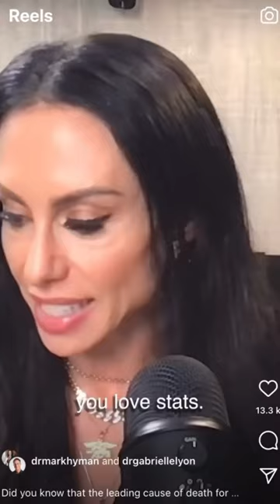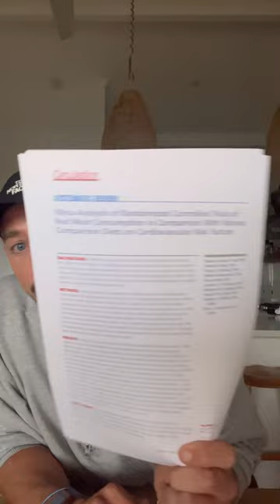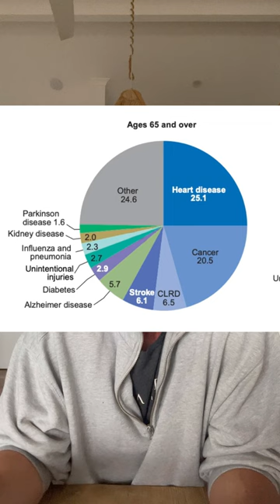Fact-Check #2: Dr Gabrielle Lyon on red meat and health | The Proof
FACT-CHECK: 🔬

Following yesterday's video, I was asked by a number of you to elaborate on the claim and why I felt it was problematic.

I know it’s 10 min long. Unfortunately to address inaccurate claims it often takes much more energy than was required to create the claim in the first instance (Brandolini's law)

The initial claim (that falls are the #1 cause of death, which is in fact inaccurate) is being used to set the stage for this idea that we need to be eating more protein, particularly animal protein. @drgabriellelyon seems to be certainly a big champion for red meat, and while my view is some red meat can feature in a healthy diet (per the guidelines), the best evidence we have suggests it’s not a food people we should be encouraging people to double down on. Not if we do want to address the leading causes of death as outlined in this video.

I want to make it clear I’m not downplaying falls or sarcopenia/frailty. They are important - I used to treat patients after acute hip fractures when I was a physio. But we can’t get carried away here a) falls aren’t the major reason for premature mortality and b) the causes of sarcopenia and frailty are multi-factorial. People fall because of polypharmacy, poor vision, cognitive issues, balance issues … and yes of course loss of muscle mass and strength. But even when we look at the loss of strength most of this can be attributed to people not moving against resistance (a sedentary lifestyle), not a protein deficiency. You could put protein in the water of all aged-care facilities across the US and without other changes, there’s no reason to believe we would see rates of Sarcopenia drop by any significant level. I’ll cover this in more detail in a coming video.

The bottom line is the top cause of death is CVD. And as Dr Lyon says, this is what we should really care about. Consistent evidence shows eating fewer calories from animal protein, particularly processed & unprocessed red meat, in exchange for calories in plant protein from legumes, nuts and seeds can lower the risk of CVD.

So why isn’t this being discussed?

- Simon 🙏🏻

*Clip from @marksmellybell power project with @nsimainyang and also the @drmarkhyman show